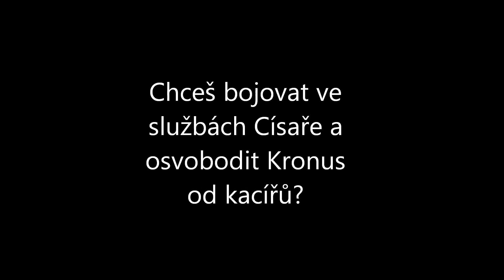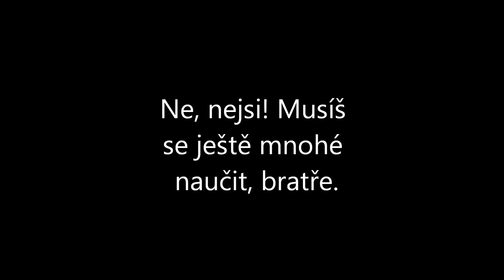OFPCP-WH40K SM- trailer 2.wmv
druhý trailer na připravovanou kampaň do Operace Flashpoint.
Vydání bude v Prosinci 2011